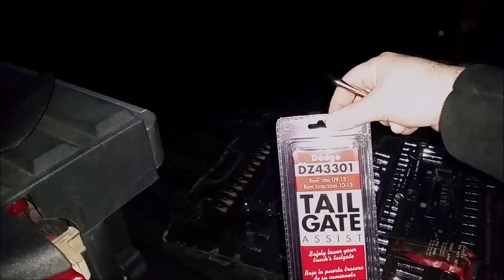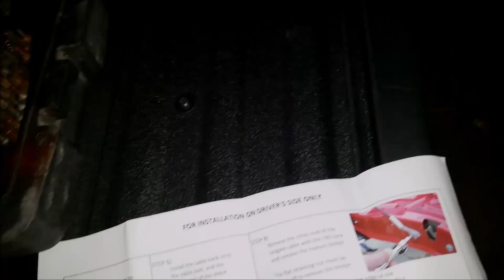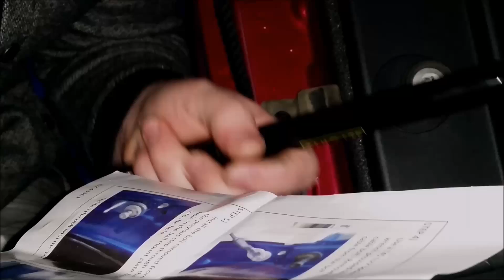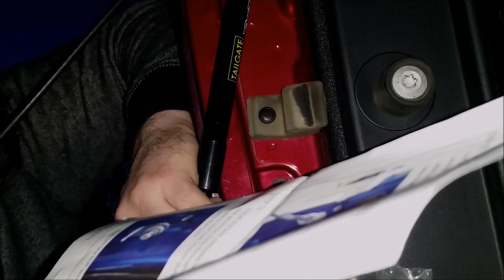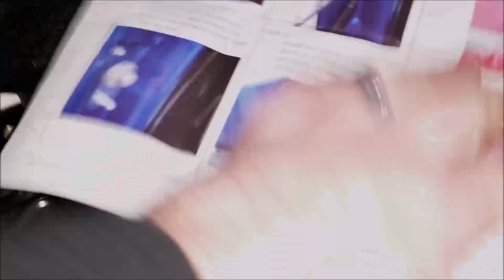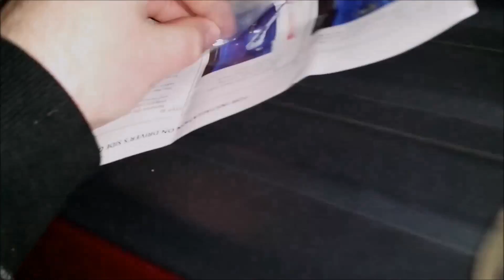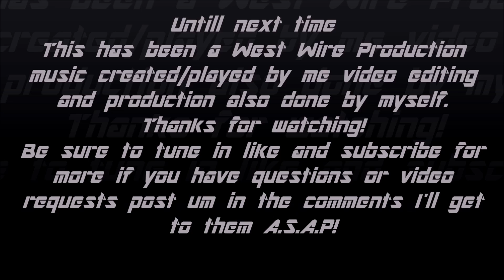DeeZee Tailgate Assist Install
More in-depth install video thought I'd give it a try turned out not to back would be better with a tripod still, originally was over 30 min before editing should later on make a bloopers video of all my mess ups I cut out. ha ha like specifically the cable bracket made of plastic you pop on the cable with pliers well near the start if you look close enough at 1 point there's a small crack in it I didn't notice till after watching the video, which when I applied pressure caused it to snap a piece of nothing some quick crazy glue couldn't fix doesn't effect anything. other then my crazy glue cap broke and when I applied it, I got a lot on my hands and actually glued my fingers together. was pretty funny stuff I washed my hands in a few different solutions, eventually grabbing sand paper and using that to remove all the glue didn't lose any skin but my fingers are very smooth from sanding um now ha ha!